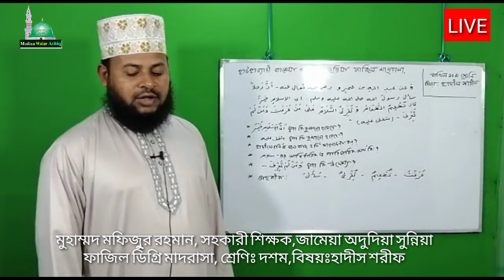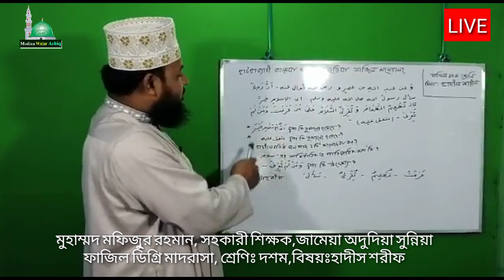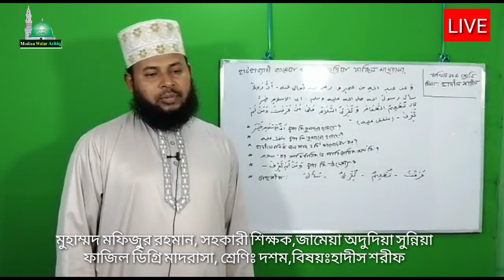মোঃ মফিজুৃর রহমান | শিক্ষক,জামেয়া অদুদিয়া সুন্নিয়া ফাজিল ডিগ্রি মাদরাসা, শ্রেণিঃ দশম,বিষয়ঃহাদীস শরীফ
আপনার 🎞🎞ভিডিও করা মাহফিল গজল ক্বেরাত ইউটিউবে আপলোড করার জন্য যোগাযোগ করুন